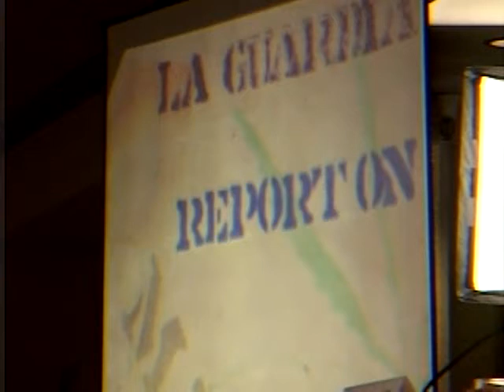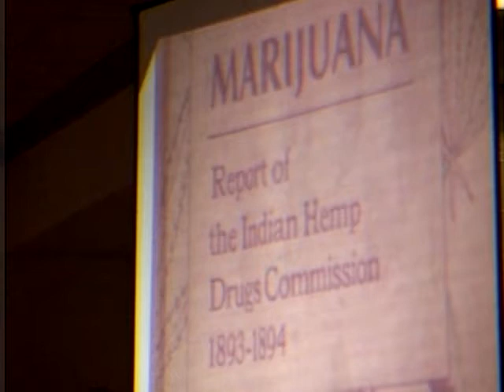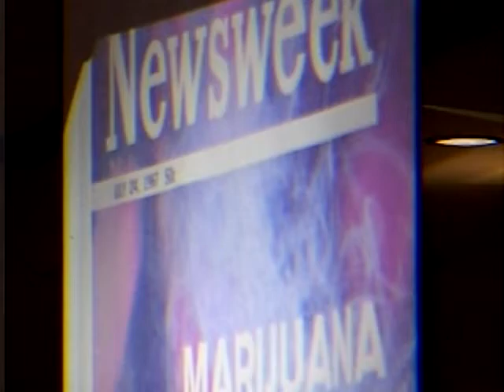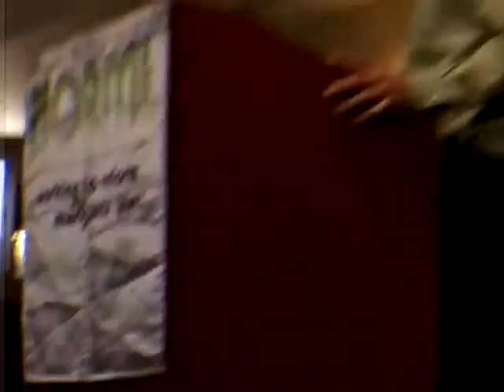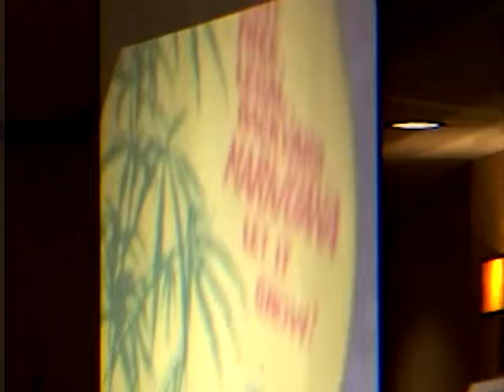Paul Armantano /A LLN260 Louisville Late Night